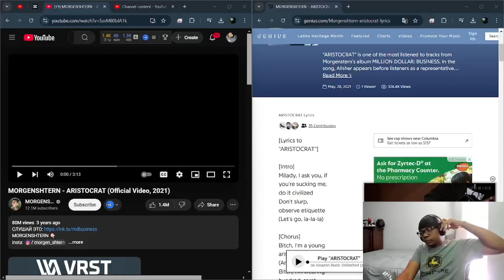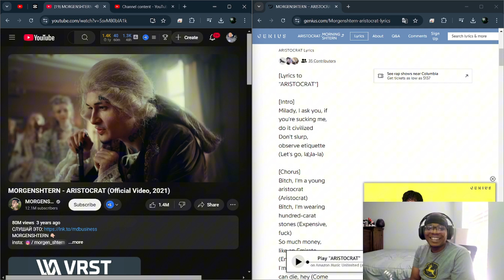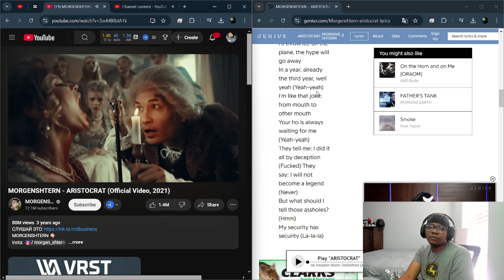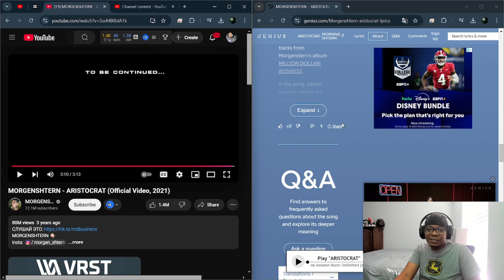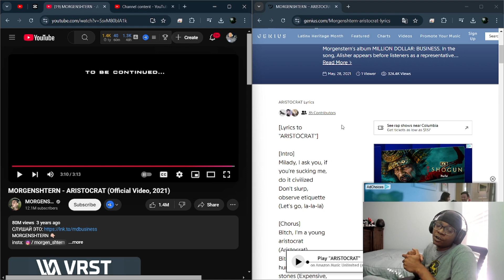"MORGENSHTERN TRILOGY PART 4" | American Reacting To Russian Rap MORGENSHTERN - ARISTOCRAT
Kick | @1koe